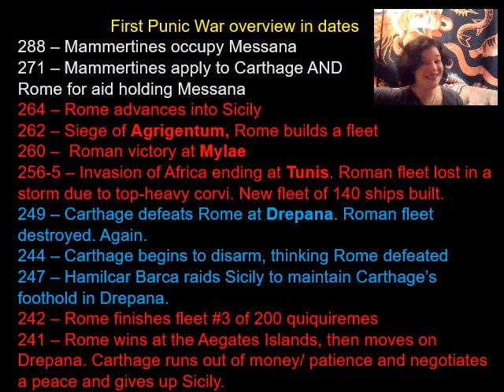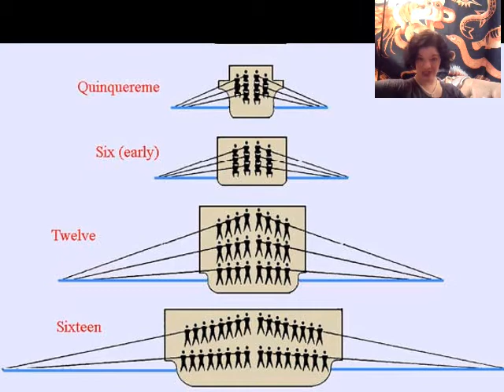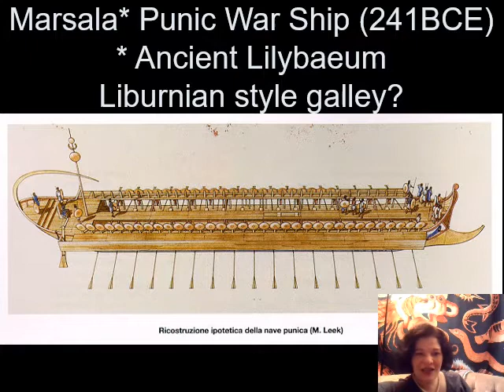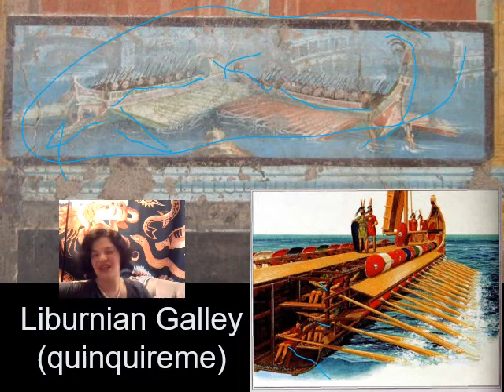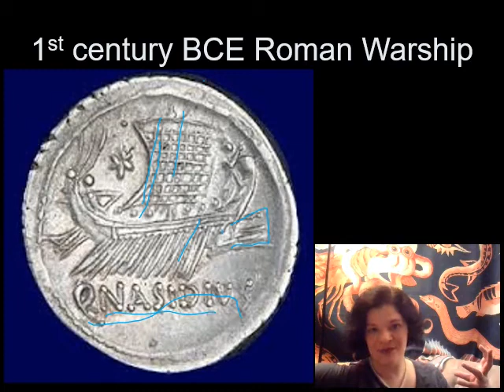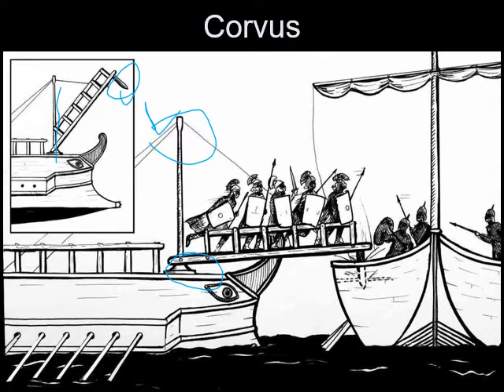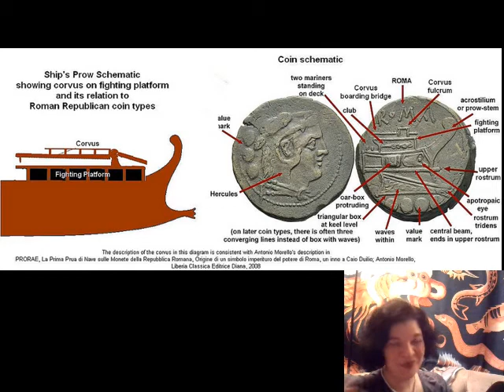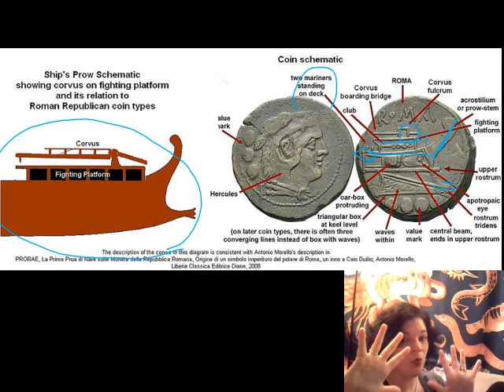Unit 10B: Punic War 1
CW: Boats and... um. Nope, still pretty tame.